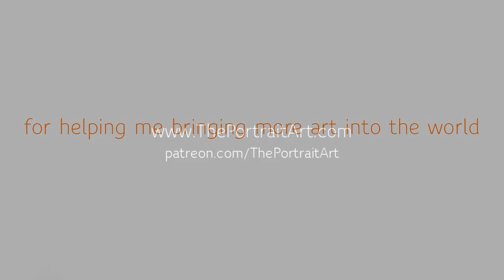Who is she waiting for? - Girl In Coffee Shop series #3 - FREE Art Tutorial (link in desc)